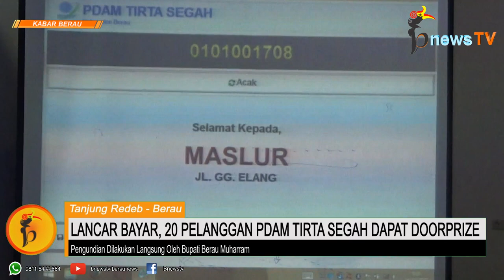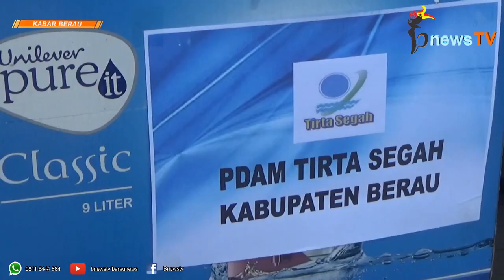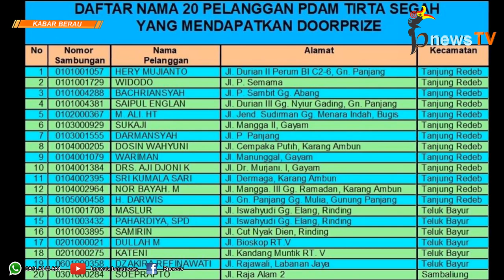Lancar Bayar, 20 Pelanggan PDAM Tirta Segah Dapat Doorprize